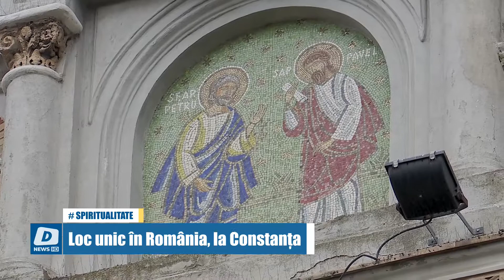Loc unic în România, la Constanța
În orașul de la malul Mării Negre există un loc unic în România și poate chiar și în Europa. Constanța este locul unde oamenii, indiferent de etnie, trăiesc împreună în linişte şi pace. Fiecare etnie şi-a pus amprenta asupra acestui loc prin construcţii tradiţionale, biserici, locuinţe,  dar și gastronomie. Puțini știu însă că în zona Peninsulară din  Constanța se află octogonul confesional, locul în care se roagă ortodocsii, grecii, catolicii, musulmanii, dar și oamenii care au alte confesiuni.